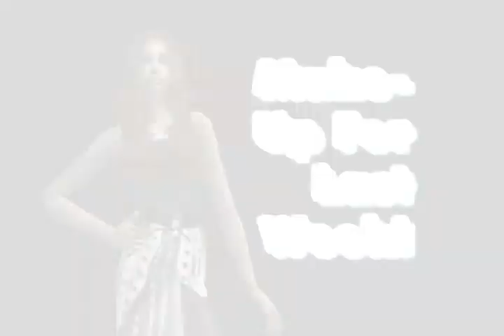SNTM Cycle 1 Episode 8 Part 1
Australia's Next Top Model
Cycle 1: Gemma Sanderson, Chloe Wilson, Shannon McGuire, Sam Morley, Simmone Duckmanton, Zoe McDonald, Allana Ridge, Atong Tulba Mulual, Nicole Fraser, Naomi Thompson
Cycle 2: Eboni Stocks, Jessica Franch, Simone Viljoen, Madeleine Rose, Louise Van Brussel, Lara Cameron, Caroline Mouflard, Hiranthi Warusevitane, Sarah Lawrence, Sophie Miller, Rebecca Pian, Natalie Guiffre, Sasha Greenoff
Cycle 3: Alice Burdeu, Stephanie Hart, Jordan Loukas, Anika Salerno, Paloma Rodriguez, Danica Brown, Sophie Wittingslow, Jane Williamson, Stephanie Flockhart, Kara Taylor, Cassandra Hughes, Cobi Marsh, Jaimi Smith
Cycle 4: Demelza Reveley, Alexandra Girdwood, Samantha Downie, Caris Eves, Alyce Crawford, Rebecca Jobson, Jamie Lee, Leiden Kronemberger, Alamela Rowan, Belinda Hodge, Emma O'Sullivan, Kristy Coulcher, Kamila Markowska
Cycle 5: Tahnee Atkinson, Cassi Van Den Dungen, Clare Venema, Adele Thiel, Franky Okpara, Lola Van Vorst, Laura Mitchell, Madison Wall, Eloise Hoile, Mikarla Hussey, Georgie Kidman, Leah Johnson, Laura Tyrie
Britain's Next Top Model
Cycle 1: Lucy Ratcliffe, Edwina Joseph, Jenilee Harris,